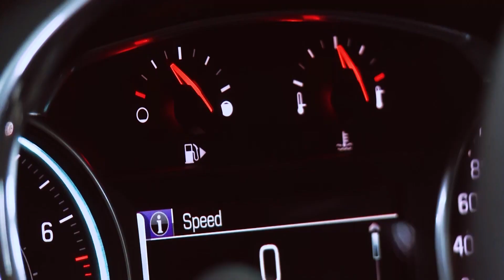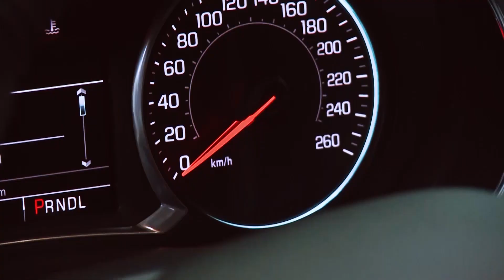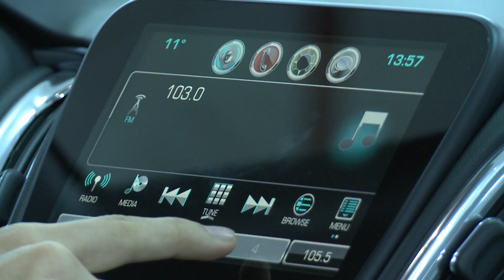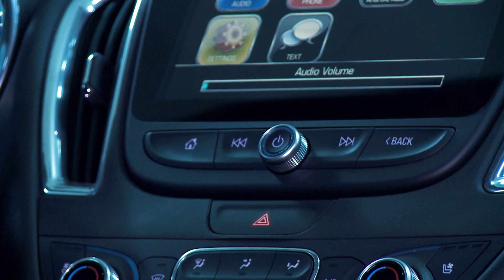Chevrolet Malibu 2018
Will you find new roads with the all new Malibu?